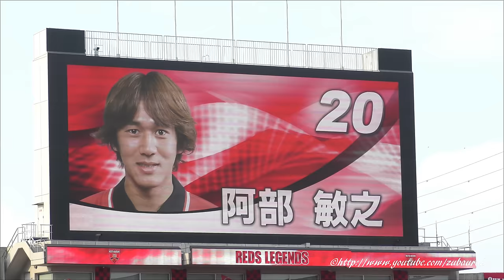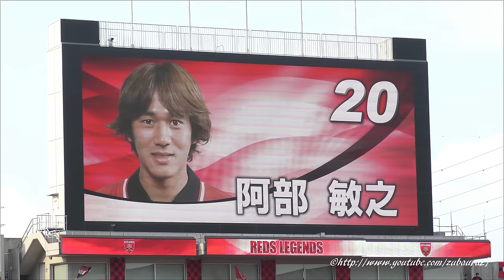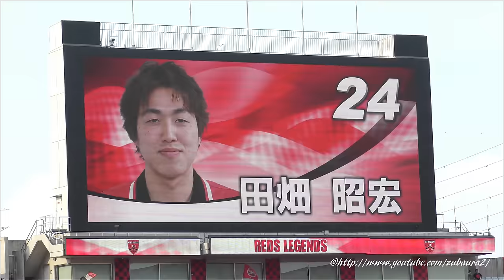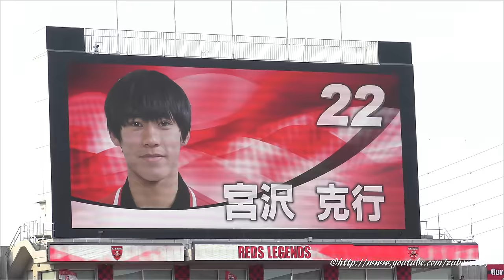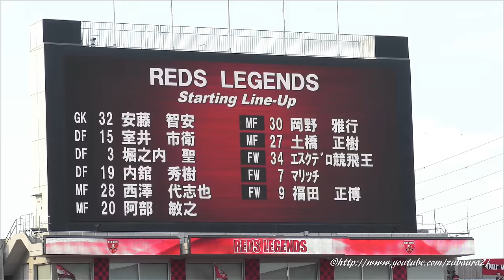REDS LEGENDS、懐かしい歴代の選手紹介 鈴木啓太引退試合 2017年7月17日 浦和レッズ